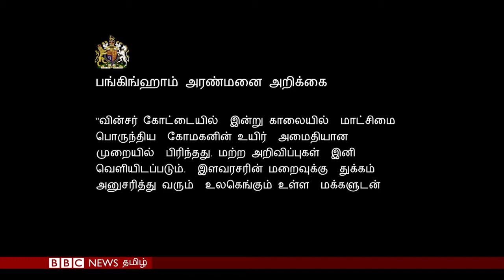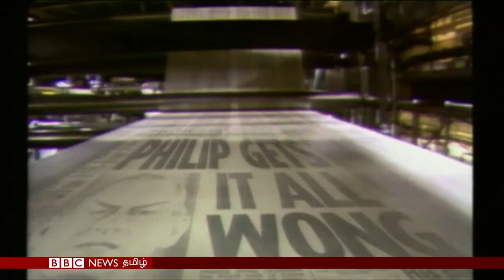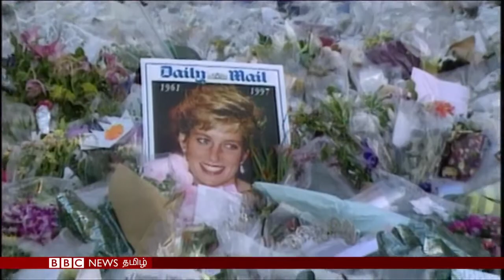Life and Achievements of Duke of Edinburgh, Prince Philip, who passed away: 08/April/2021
BBC Tamil News has done an excellent Compilation, shared here from yesterday (09/April/2021) Telecast, about the achievements of Duke of Edinburg (aka) Prince Philip, whose marriage to Queen Elizabeth-II lasted 70 years. Prince Philip passed away on 08/April/2021 peacefully at Windsor Castle at an age of 99 years.